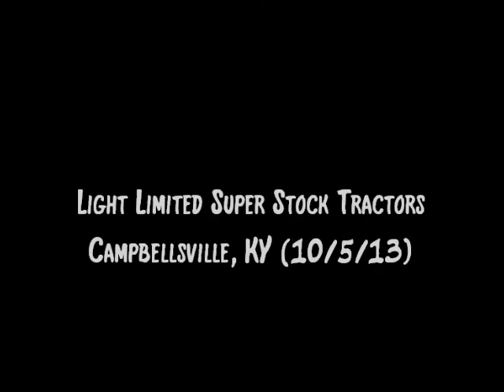KTPA 2013: Light Limited Super Stock Tractors | Campbellsville, KY | Let's Go Pulling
Event sanctioned by the Kentuckiana Truck Pullers Association (KTPA).